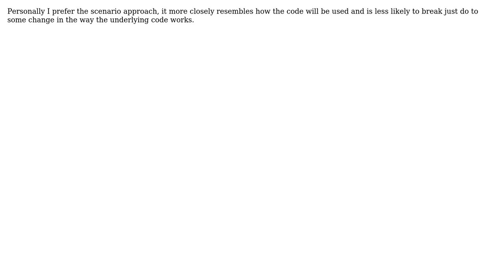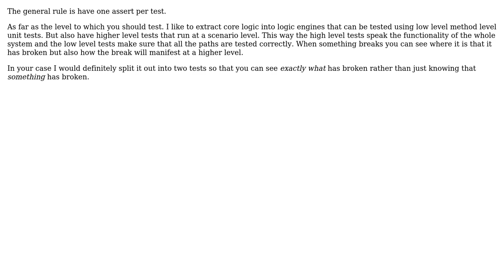Software Engineering: What should a test method test? (3 Solutions!!)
Software Engineering: What should a test method test?

With thanks & praise to God, and with thanks to the many people who have made this project possible! | Content (except music & images) licensed under CC BY-SA | Music | Images & others | With thanks to user Klee user el.pescado user Dima user Bill Leeper and the Stack Exchange Network Trademarks are property of their respective owners. You are responsible for your own actions.